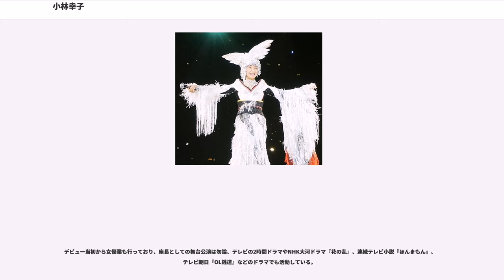小林幸子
小林 幸子（こばやし さちこ、1953年12月5日 - ）は、日本の演歌歌手、女優、タレント、実業家。本名、林 幸子（はやし さちこ）。旧姓、小林。血液型はA型。身長165cm。漫画家の小林まこととは親戚である。「幸子プロモーション」所属。

新潟県新潟市(現在の新潟市中央区)出身。1963年、9歳の小学4年生の時にTBS『歌まね読本』でグランドチャンピオンとなり、審査委員長の古賀政男にスカウトされる。当時はテレビの音楽番組などは生放送であり、夜7:30のテレビ出演というのは、当時の子供にとっては遅い時間帯であった。この9歳の少女ということも「美空ひばり」を彷彿させ、その「ひばり」のものまねも他の大人の出場者を圧倒する抜群の歌唱力と非常に似ているものまねの出来で、後に「第二のひばり」と言わせるものであった。これが古賀を唸らせ文句なくグランドチャンピオンを獲らせたのである。

翌1964年には新潟市内で肉屋を営んでいた家族とともに上京して古賀事務所に所属し、古賀作曲の『ウソツキ鴎』でデビュー。デビュー曲がいきなり20万枚のヒット曲となる。「天才少女歌手・ひばり二世」として、大映映画では子役としても活躍して共演した勝新太郎には『チビ』と呼ばれて大変可愛がられたと小林もテレビなどで語っている。当時まだ9歳の子供で分別もつかなかった小林が、ある時同期で親友の都はるみと楽屋内でワイワイ騒いでいたところ、ある先輩歌手が激怒し、島倉千代子にすぐに注意して来るよう命じた。島倉は仕方なしに小林と都の元へ注意に行き、「お幸、楽屋というところはお仕事をする場所でもあるし、ステージに立つ前の神聖な場所なのだから騒いだりするところじゃないのよ」と諭したという。小林はその当時から島倉のことを「母さん」と呼び慕い、島倉も小林を「幸」と呼び、亡くなるまでの50年間実娘のように可愛がられて大変親交が深かったという。

1966年7月30日から1968年1月27日まで日本テレビ『九ちゃん!』に『チビッコトリオ』としてレギュラー出演している。

1968年にはNET（現：テレビ朝日）で放映された青春ドラマ『青い太陽』に主演、背泳ぎでオリンピック出場を目指す女学生を演じ、同作の主題歌(エンディング曲)と挿入歌も歌う。しかし、歌手業ではヒット曲が続かず、またお手本としていたはずの美空ひばりの母親から、あまりにもひばりを模倣しているとの嫌悪感から敬遠され仕事が激減していき、15年の長い不遇が続く。当時、興行の世界を牛耳っていた山口組三代目と娘同然に可愛がられていた歌謡界の女王でもあるひばりに嫌われることは致命的なことであった。しかし、後年『おもいで酒』の大ヒット後にひばりとは音楽番組共演やドラマ共演などが縁となり、とても可愛がってもらったと語っている。ドラマ撮影時はスタジオ以外に街中や繁華街などでもロケをしたが、万一ひばりの身に何かあれば大変だと思い、周囲を気にしながら演技をしていたところ、ひばりに勘づかれ、「幸子ありがとう。私の心配をしなくても全然大丈夫よ!」と逆に気遣われてしまったという。

低迷期には15年間に渡って一人で全国各地を行脚し、地方興行の中で人に言えぬ苦労を経験した。昼間は各地の興行を行いながら地元のレコード店やラジオ局、有線放送局などへ一人でキャンペーン廻りをして、夜になると毎晩深夜遅くまで飲み屋やキャバレーなどの繁華街を泥酔客に絡まれたりしながら歌い廻っていた。親友の泉ピン子や夏木マリは互いの低迷時に一緒にキャバレー周りの営業をしていた仲間だった。未成年だった時は20歳と年齢をごまかして深夜の営業を行っていた。

その間には小林幸子（日本コロムビア）→小林さち子（ビクターエンタテインメント）→岡真由美（テイチク）→小林幸子（ワーナー・パイオニア）と幾度も改名したりレコード会社を移籍した。過去にはサンミュージックプロダクションにも所属していた。

1974年には第一プロダクションに移籍する。低迷時の1977年には雑誌平凡パンチのグラビア内でセミヌードを披露した。1979年に『おもいで酒』が有線放送から徐々に火がついてついに200万枚の大ヒットをする。この年の暮れ『第30回NHK紅白歌合戦』に出場、紅白初出場を果たす。『全日本有線放送大賞』グランプリ、『第21回日本レコード大賞』の最優秀歌唱賞に輝く（『...